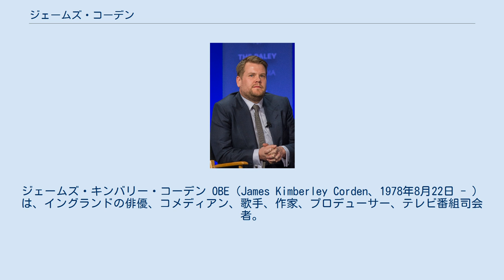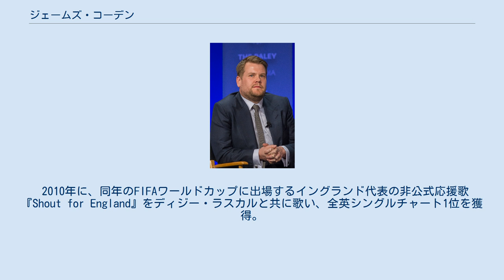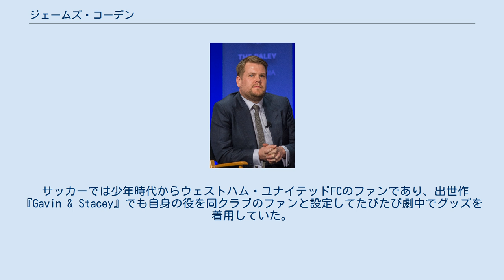ジェームズ・コーデン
ジェームズ・キンバリー・コーデン OBE（James Kimberley Corden、1978年8月22日 - ）は、イングランドの俳優、コメディアン、歌手、作家、プロデューサー、テレビ番組司会者。
CBSのトークバラエティ番組『レイト×2ショー with ジェームズ・コーデン』の司会として知られる。
 1978年にヒリンドン・ロンドン特別区で生まれ、バッキンガムシャー州ウィカム地区ヘイゼルミアで育つ。
父親はイギリス空軍音楽隊所属のミュージシャン、母親はソーシャルワーカー。
姉と妹がいる。
 1996年にミュージカル『Martin Guerre』の端役で舞台に立ち、プロの俳優としてデビューする。
 自ら脚本を執筆して出演したBBCのシットコム『Gavin & Stacey』で2008年の英国アカデミー賞テレビ部門最優秀コメディ演技賞を受賞。
 2010年に、同年のFIFAワールドカップに出場するイングランド代表の非公式応援歌『Shout for England』をディジー・ラスカルと共に歌い、全英シングルチャート1位を獲得。
 2012年に『One Man, Two Guvnors』でトニー賞演劇主演男優賞を受賞。
 2015年に大英帝国勲章のオフィサー（将校、OBE）を受章。
 2015年3月より、米CBSの深夜トーク・バラエティ番組『レイト×2ショー with ジェームズ・コーデン』の司会を務めている。
『ザ・レイト・レイト・ショー』は1995年から放送されている人気番組で、コーデンは4代目の司会者である。
前任者は丸10年担当したクレイグ・ファーガソン。
 2015年11月1日に開催された第19回ハリウッド映画賞の授賞式の司会に選ばれた。
 トニー賞授賞式の司会を2016年と2019年に、グラミー賞授賞式の司会を2017年と2018年に務めるなど、米国内で司会者としての実力を認められている。
 2019年にバストファー・ジョーンズ役で出演したミュージカル映画『キャッツ』でデジタルテクノロジーによって猫化したキャストのビジュアルなどが酷評されると、第92回アカデミー賞授賞式では共演者のレベル・ウィルソンとともに猫の姿で視覚効果賞のプレゼンターを務めたことが話題となったほか、第40回ゴールデンラズベリー賞では最低助演男優賞を受賞した。
 ルームメイトだった俳優ドミニク・クーパーの紹介で知り合った元テレビプロデューサーのジュリア・ケイリーと2012年に結婚、2人の間には結婚前に誕生した長男マックスと結婚後に生まれた長女ケイリー（ジュリアの旧姓と同じ）がいる。
 サッカーでは少年時代からウェストハム・ユナイテッドFCのファンであり、出世作『Gavin & Stacey』でも自身の役を同クラブのファンと設定してたびたび劇中でグッズを着用していた。